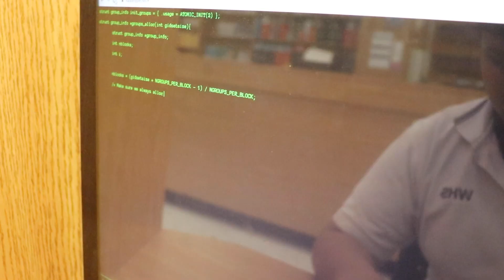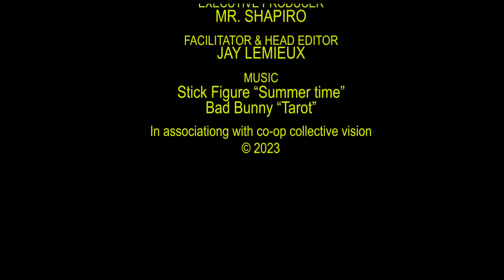The Westmount Highlights: The Week of May 23, 2023